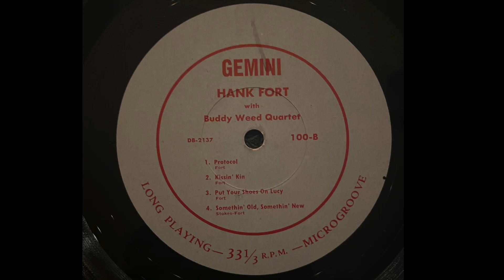Hank Fort with The Buddy Weed Quartet - Somethin' Old, Somethin' New (1951)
Gemini (22) – 100-B
Vinyl, 10", 33 ⅓ RPM
(Stokes-Fort)
8/8